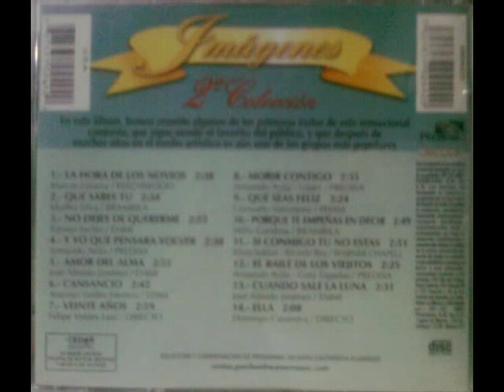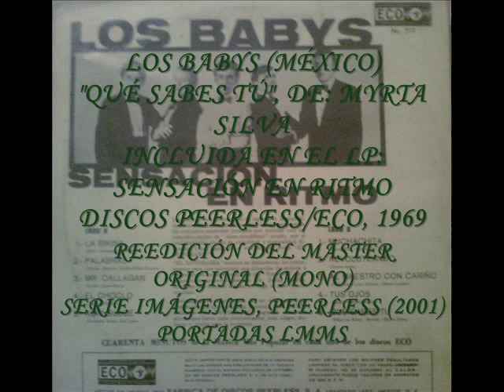LOS BABYS-QUE SABES TU-PEERLESS-1968, REED, PEERLESS 2001 MONO.wmv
Les comparto esta versión instrumental de un clásico bolero de esta compositora puertorriqueña que Los Babys grabaran en 1968. Recordando a mi abuelita que tanto gustaba de esta música. El tema se reeditó en 2001 y fue programado por R. Castañeda Álvarez. D.R. Peerless, 2001.